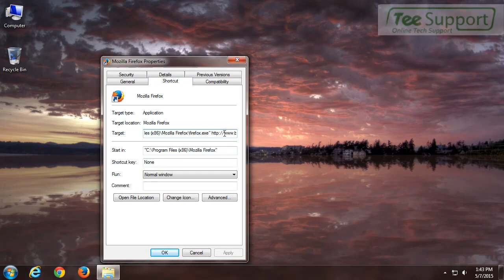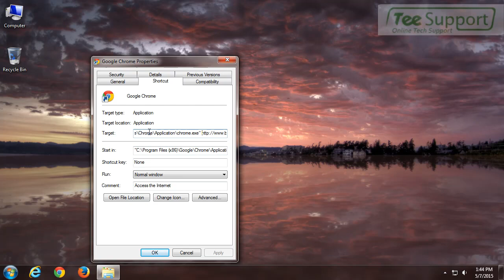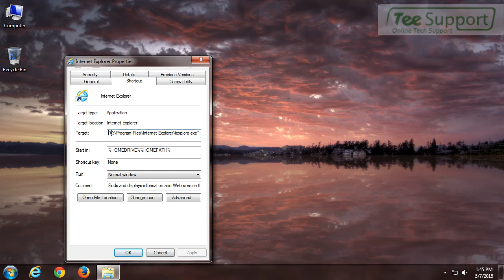How to Remove bestfileny.com Pop-up Ads – Get Rid of bestfileny.com Fake Update Easily